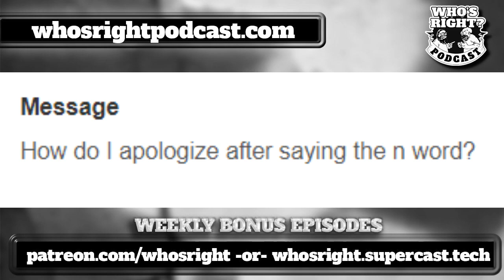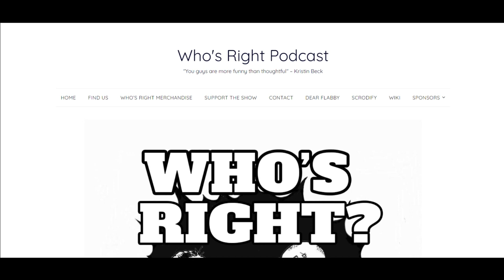Dear Flabby, how do I apologize after saying the N word?